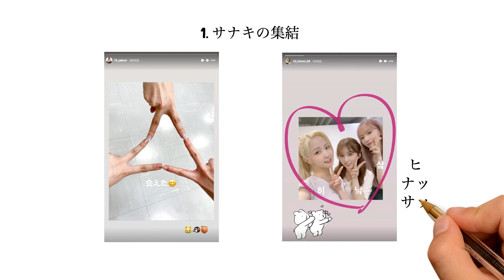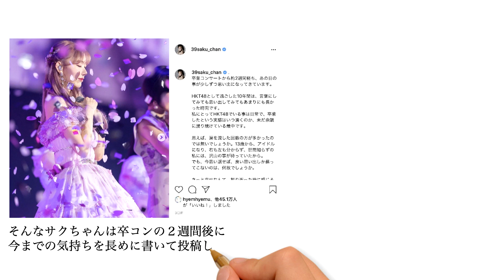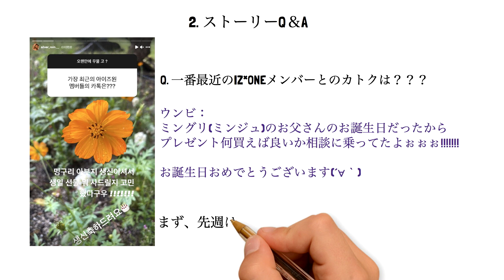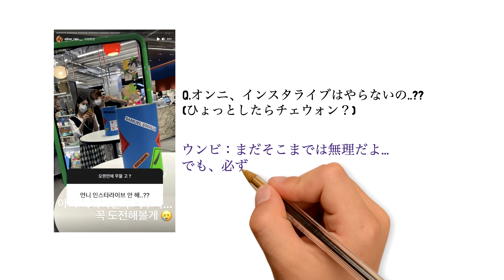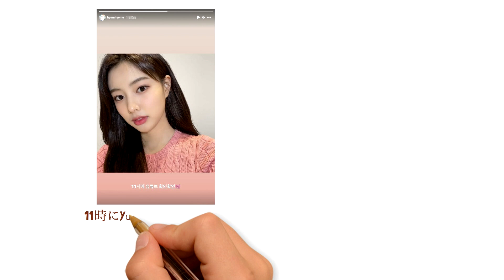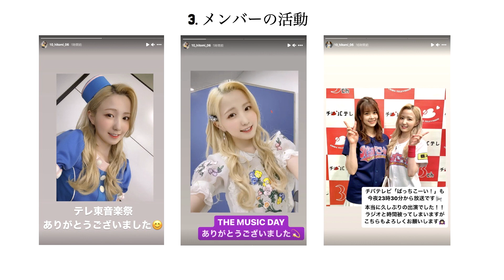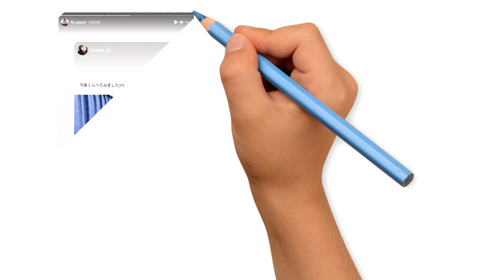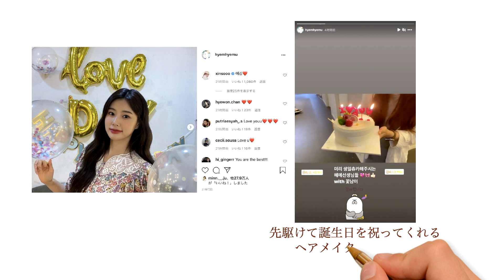[IZ*ONE、日本語字幕] サナキが集結？インスタQ＆Aで語ったことは？インスタで見るIZONE情報(6月28日~7月4日)簡単まとめ